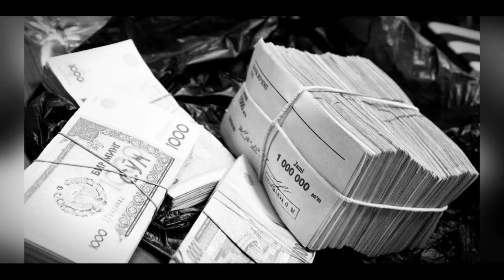ВИДЕО ТАРКАЛДИ ! ЖАХОНГИР ОТАЖОНОВ ОЗОДБЕККА АТВЕТ КИЛИБ ЁРВОРДИ...